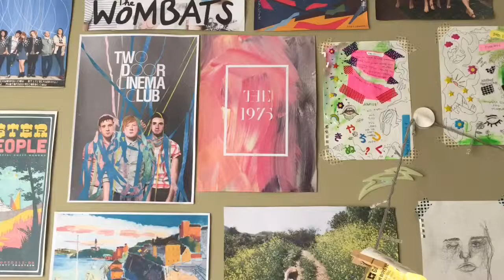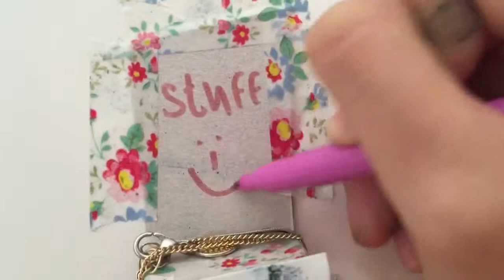DIY: Room Decorations 1 :-)